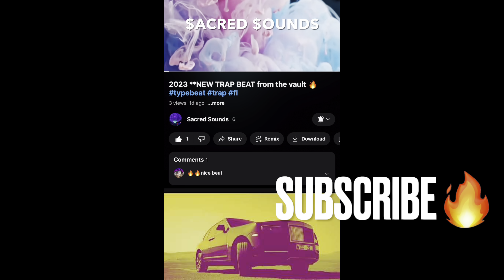Green Lantern SALUTE Firework